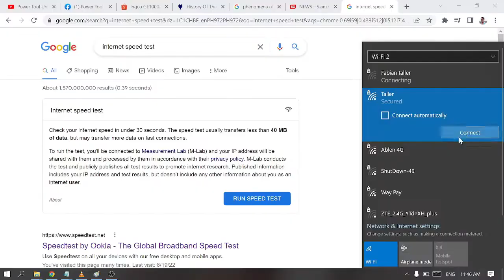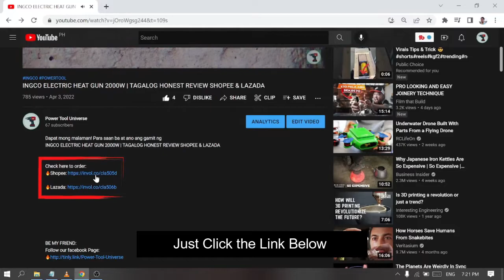USB WIFI ADAPTER INTERNET SPEED TEST | TAGALOG HONEST REVIEW SHOPEE & LAZADA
USB WIFI ADAPTER INTERNET SPEED TEST

-- OR --

(Don't mind this Other Keyword)
300 mbps usb wifi adapter,
300mbps usb wifi adapter,
external wifi adapter for pc,
300 mbps usb wifi adapter 0.1,
300 mbps usb wifi adapter 0.5,
tp-link usb wifi adapter for pc ac600mbps,
300 mbps usb wifi adapter z690,
300 mbps usb wifi adapter y extender,
300 mbps usb wifi adapter yellow light,
xvz usb wifi adapter,
300 mbps usb wifi adapter xfinity,
300 mbps usb wifi adapter xbox series x,
300 mbps usb wifi adapter xbox series s,
300mbps usb wifi adapter xbox 360,
300mbps usb wifi adapter xbox one,
300mbps usb wifi adapter reddit,
300 mbps usb wifi adapter 0.0,
300mbps usb wifi adapter review,
300 mbps usb wifi adapter qhd,
300 mbps usb wifi adapter quest 2,
300 mbps usb wifi adapter qnap,
300 mbps usb wifi adapter pc,
300 mbps usb wifi adapter ps5,
300mbps usb wifi adapter ps4,
300 mbps usb wifi adapter outdoor,
300 mbps usb wifi adapter on pc,
300mbps usb wifi adapter on linux,
300mbps usb wifi adapter on windows 10,
300mbps usb wifi adapter on ps4,
300 mbps usb wifi adapter not connecting,
300 mbps usb wifi adapter 0.9,
300mbps usb wifi adapter 300mbps,
300mbps usb wifi adapter near me,
300 mbps usb wifi adapter 6.0,
300 mbps usb wifi adapter 9.00,
300 mbps usb wifi adapter 9.0,
300 mbps usb wifi adapter 9000,
300 mbps usb wifi adapter 8 port,
300 mbps usb wifi adapter 8.5,
300 mbps usb wifi adapter 8.0,
300 mbps usb wifi adapter 8bitdo,
300 mbps usb wifi adapter 8gb,
300 mbps usb wifi adapter 7.0,
300 mbps usb wifi adapter 7.1,
600mbps usb wifi adapter,
300 mbps usb wifi adapter 6.5gh,
300 mbps usb wifi adapter 6.5,
300mbps usb wifi adapter 600mbps usbnovel,
300mbps usb wifi adapter 300mbps link rate,
300mbps usb wifi adapter 600mbps usbnovel driver,
5g usb wifi adapter for pc,
5g usb wifi adapter,
300 mbps usb wifi adapter 5mp,
300 mbps usb wifi adapter 5g,
300 mbps usb wifi adapter 5.0,
300 mbps usb wifi adapter 5.1,
300mbps usb wifi adapter 5ghz,
300 mbps usb wifi adapter 4k,
300 mbps usb wifi adapter 4 port,
300 mbps usb wifi adapter 4.0,
300 mbps usb wifi adapter 3.0,
300mbps usb wifi adapter 300mbps by net-dyn,
300 mbps usb wifi adapter nintendo switch,
300mbps usb wifi adapter not detected,
tp-link tl-wn821n 300mbps wifi wifi wireless n usb adapter,
usb wifi adapter test,
300mbps usb wifi adapter ebay,
300mbps usb wifi adapter external antenna,
usb wifi adapter review,
300 mbps usb wifi adapter card,
300 mbps usb wifi adapter cable,
300mbps usb wifi adapter connected but no internet,
300mbps usb wifi adapter chrome os,
300mbps usb wifi adapter chromebook,
pc usb wifi adapter,
300 mbps usb wifi adapter bluetooth,
300 mbps usb wifi adapter best,
300mbps usb wifi adapter best buy,
usb wireless wifi adapter,
300 mbps usb wifi adapter ethernet,
tp usb wifi adapter,
usb wifi adapter 600mbps,
300 mbps usb wifi adapter android,
300 mbps usb wifi adapter apple,
300mbps usb wifi adapter ac,
300mbps usb wifi adapter app,
300mbps usb wifi adapter amazon,
secureye usb wifi adapter 300 mbps (s wla300) driver,
havit wf32 300mbps wifi usb adapter,
usb wifi adapter 150mbps vs 300mbps,
usb 2.0 wireless 300mbps wifi adapter lv-uw03,
tp-link wifi dongle 300mbps mini wireless network usb wi-fi adapter,
tp link usb wifi adapter 300mbps,
300 mbps usb wifi adapter ethernet adapter,
300 mbps usb wifi adapter extender,
300mbps usb wifi adapter not working,
300 mbps usb wifi adapter instructions,
300 mbps usb wifi adapter m.2,
300 mbps usb wifi adapter motherboard,
300mbps usb wifi adapter micro center,
300mbps usb wifi adapter monitor mode,
300mbps usb wifi adapter mac,
300 mbps usb wifi adapter kit,
300mbps usb wifi adapter keeps disconnecting windows 10,
300mbps usb wifi adapter kali linux,
300mbps usb wifi adapter keeps disconnecting,
300 mbps usb wifi adapter jeep,
300 mbps usb wifi adapter jeep wrangler,
300 mbps usb wifi adapter jailbreak,
wireless usb wifi adapter,
300 mbps usb wifi adapter iphone,
300 mbps usb wifi adapter error,
300mbps usb wifi adapter is best,
300mbps usb wifi adapter install,
300mbps usb wifi adapter in virtualbox,
usb wifi adapter 150mbps,
usb wifi adapter installation,
gaming usb wifi adapter,
300 mbps usb wifi adapter gen 3,
300 mbps usb wifi adapter guide,
300mbps usb wifi adapter gets hot,
300mbps usb wifi adapter good,
300mbps usb wifi adapter gaming,
usb wifi adapter setup,
300 mbps usb wifi adapter ethernet cable,
300 mbps usb wifi adapter 98
WIFI ADAPTER SHOPEE LAZADA